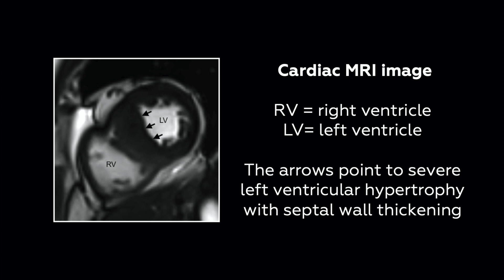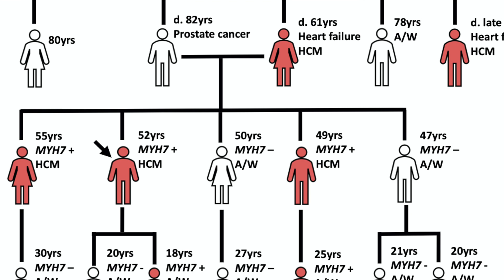Inherited Heart Disease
Inherited Heart Disease Caused By A MYH7 Gene Mutation

Health Nucleus helped a patient with signs, symptoms, and family history of cardiovascular disease to identify a pathogenic variant in the MYH7 gene, associated with familial hypertrophic cardiomyopathy, which is a disease that affects heart muscle contraction. Once this variant was identified, other family members were able to have testing for this family-specific variant. C. Thomas Caskey, MD, FACP, FACMG, FRSC, explains how genetic testing can help to dissect unknown, thus benefiting a family and not just an individual.

“Health Nucleus—where early detection and preventative care can help reduce long-term health risks to help you live a longer, healthier life.”